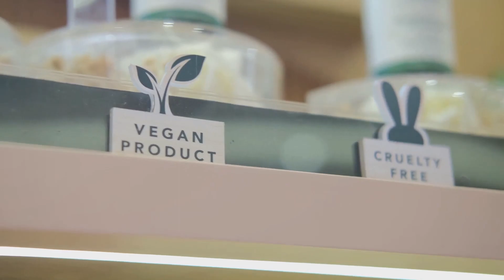The History of Make Up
Did you know that the first cosmetics were created over 6,000 years ago by ancient Egyptians? It's true! The journey of beauty products began in the heart of the Nile Valley, where both men and women used cosmetics for aesthetic and health reasons. They believed that makeup not only enhanced their appearance but also offered protection against the harsh desert winds. From coal made from lead ore to red ochre clay and henna dye, they crafted intricate recipes for cosmetics. So, the next time you apply your eyeliner, remember that you're partaking in a tradition that dates back thousands of years from the banks of the Nile.

Let's journey through time to explore the creation of modern makeup. Imagine a time before glossy counters filled with compacts and tubes - a time when makeup was an artistry crafted with natural pigments and oils. Fast forward to the Victorian era when commercial lipstick made its debut in the 1880s using lip salves made from beeswax, castor oil, and deer tallow. But it wasn't until Max Factor came along in the early 20th century that things really changed. As a Polish immigrant and visionary, he revolutionized the beauty industry by creating pancake foundation initially designed for movie stars but soon embraced by everyday women.